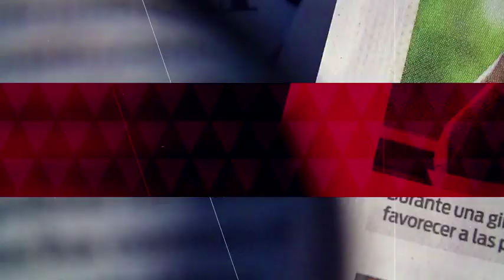López Obrador habla en la firma protocolo modificatorio del TMEC | Discurso completo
El presidente López Obrador AMLO habló en la firma del protocolo modificatorio al tratado entre los Estados Unidos Mexicanos, Estados Unidos de América y Canadá, mejor conocido como el TMEC